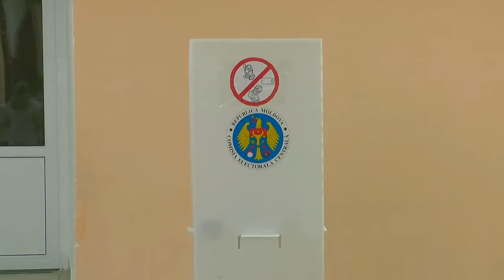Primarul General, Ion Ceban, își exercită dreptul de vot la alegerile parlamentare anticipate